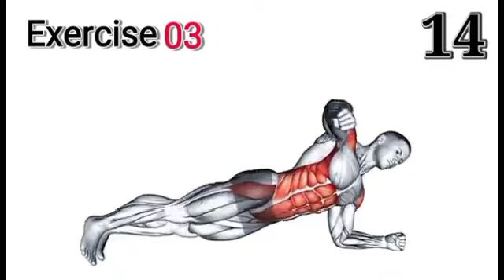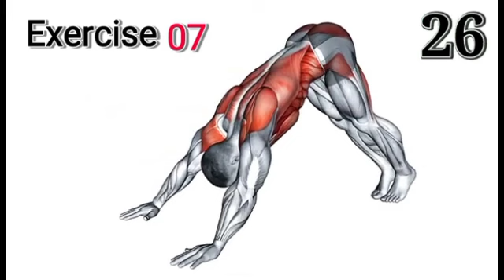Get Six-pack ABS at home workout || Home workout for bignners by Fit Vikas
Loss your Belly Fat get 30 day's 🥶 || Belly fat losse at Home

Exercise To Lose Belly Fat stomach exercises

Dumbbell Arm Workout Strong Arms arms arm workout

arm workout
homework
home workout
shoulder triceps muscles
muscles workout
ABS workout
body workout at home
full arms Workout

...more
Chapters

View all

Biceps Curl Dumbbell
0:00

Crossbody curl Dumbbell
0:35

Drag Curl Dumbbell
1:15

overhead Triceps Dumbbell
1:54

Incline Biceps Dumbbell
3:13

Tricep Kickback Dumbbell
3:53